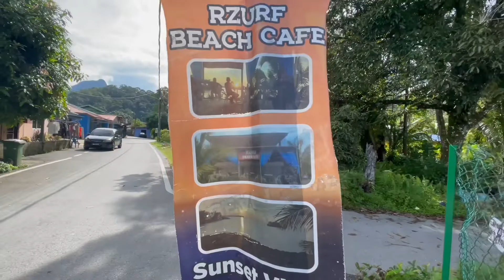kedai makan nasi lemak tepi pantai di kampung pasir pandak..view kacakkk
nasi lemak beach
buka dari 8 pagi sampey abis